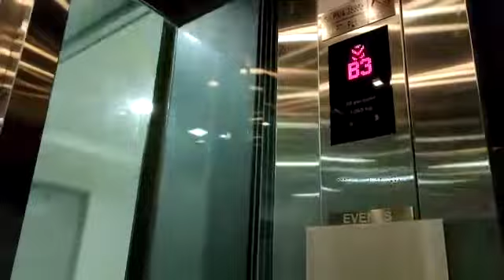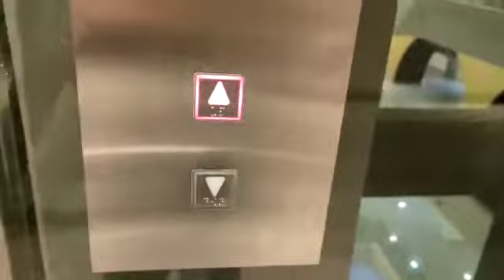A Kone Lift at THE EVENT PLACE @One City Puchong USJ, Subang Jaya, Selangor, Malaysia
Video from Aqid Rayn